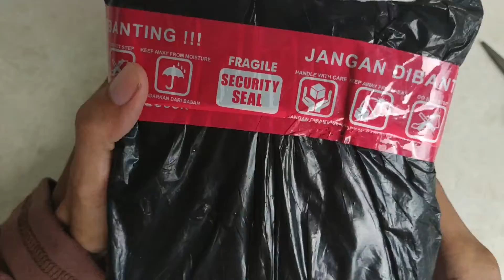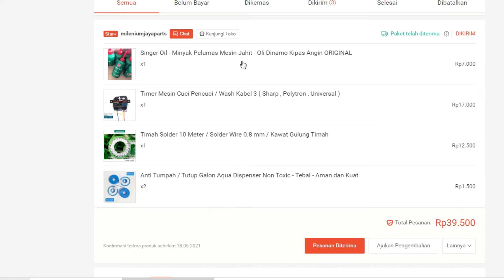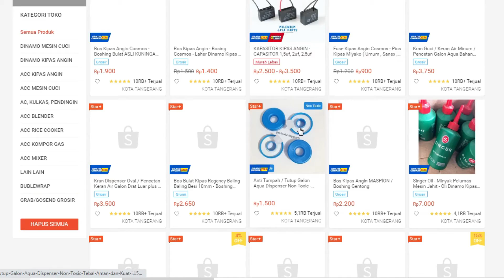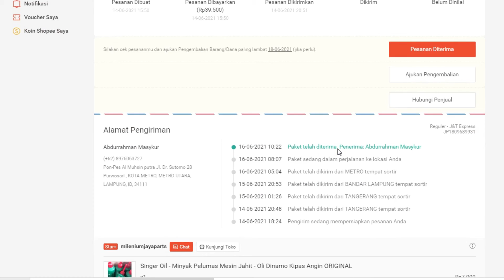unboxing pembelian timer mesin cuci Sharp 3 kabel di toko millenium jaya part di shopee